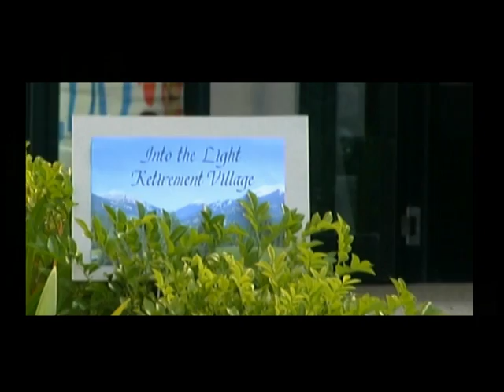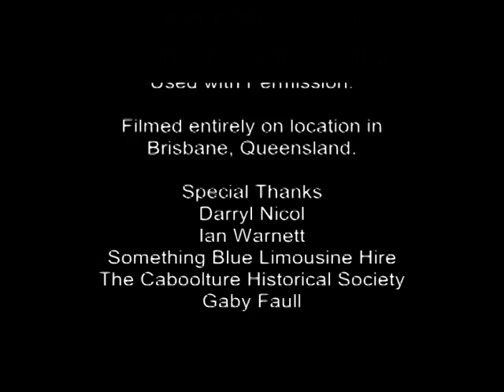Between Takes (Full Version)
3 Old men set out to finish a film they started to make 50 years ago.